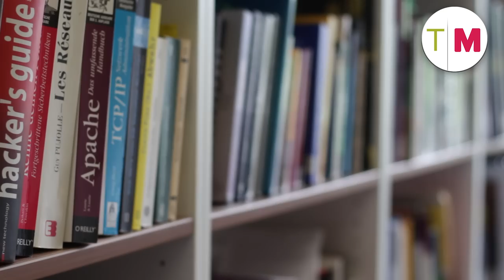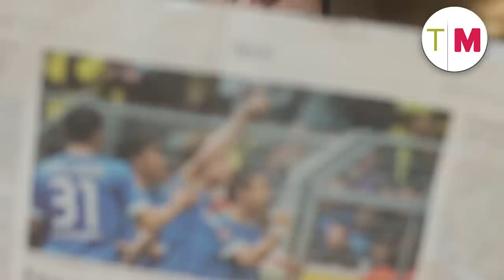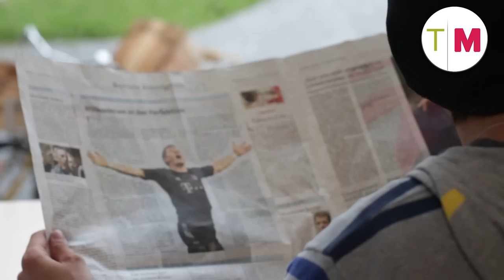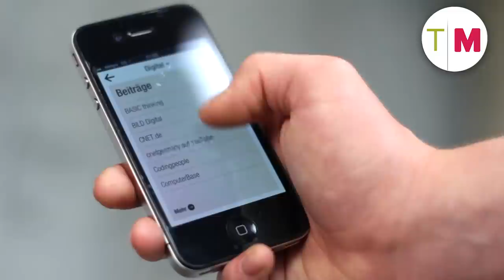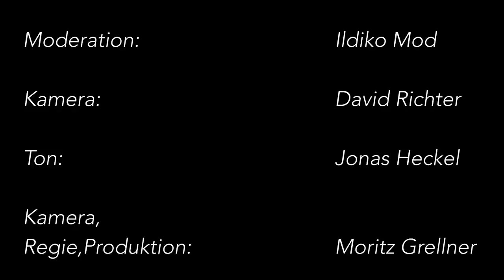Telemediale Folge 2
Der Videochannel zur Intermediale 2013.

Wissen.schafft.Geist

Intermediale 2013 -- ein geisteswissenschaftliches Symposium.

zum Thema MEDIENREALITÄT

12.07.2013 an der Uni Bayreuth

Inwieweit ist die reproduzierte Realität inszeniert und inwiefern beeinflusst sie unsere Vorstellung? Wie verändern wir, vor dem Hintergrund digital-gesellschaftlicher Umwälzung, unsere Perspektiven?

Unter der Schirmherrschaft der geisteswissenschaftlichen Fakultät der Universität Bayreuth lädt die „Intermediale 2013" erstmalig Wissenschaftler und Medienschaffende nach Bayreuth ein, um sich generationsübergreifend mit Studenten und Gästen aus interdisziplinärer Perspektive auszutauschen.

Zu den Rednern gehören: Uwe Boll, Andreas Lange, Elvir Omerbegovic, Christoph Amend, Patrick Bauer, Klaus Kocks, Joachim Braun, Michael Wetzel, Daniel Biskup, Anja Krug-Metzinger, Susanne Stark, Carsten Hopf, Jörg Allgäuer u.v.m